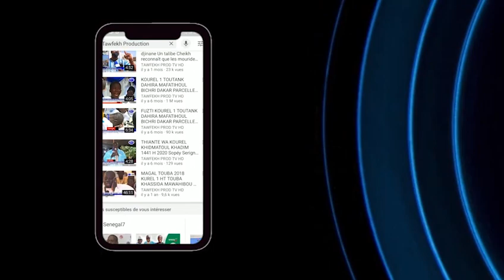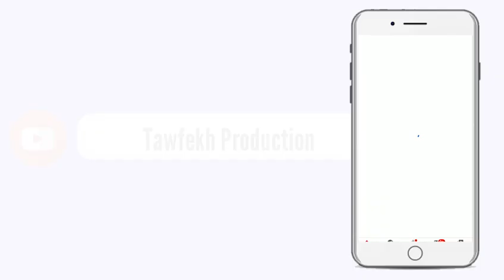Bayane S.Moustapha GAYE Prière du vendredi 04 Septembre 1442H 2020 à la Grande Mosquée